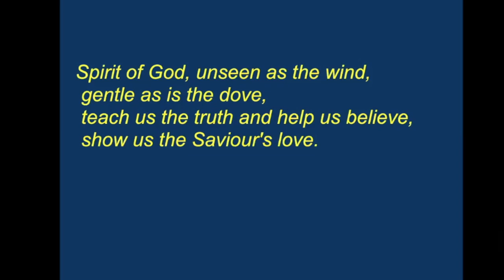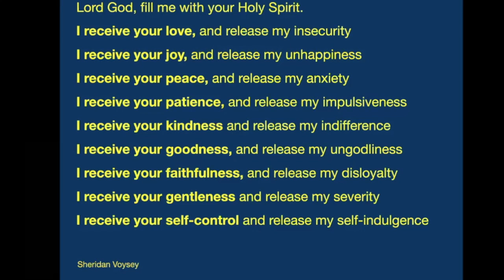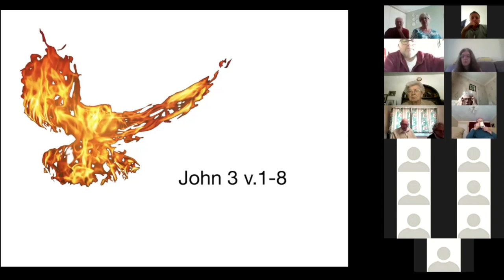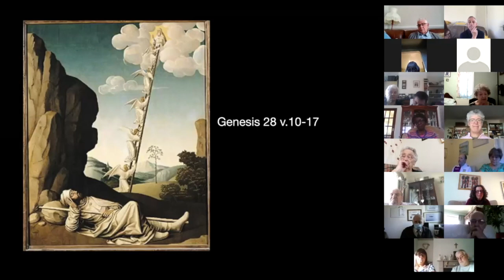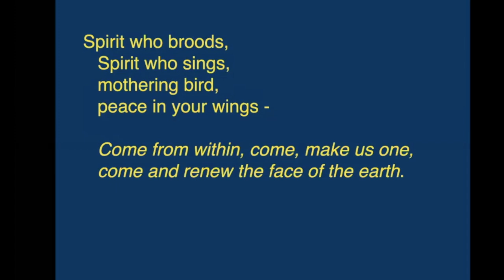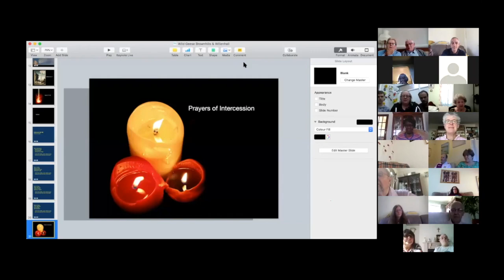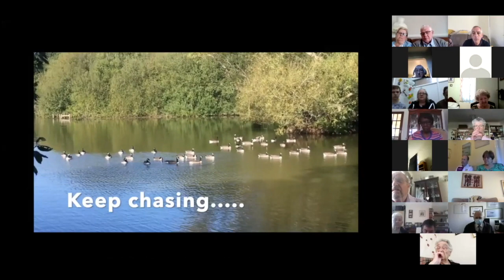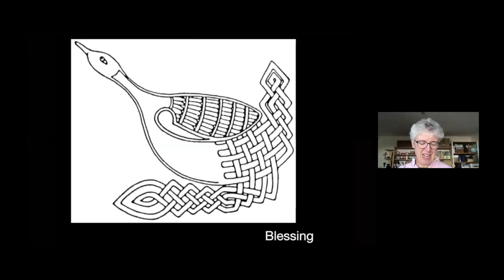Wild Goose Chase with Revd Rachel Parkinson 27-9-20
This video is about Wild Goose Chase with Revd Rachel Parkinson 27-9-20